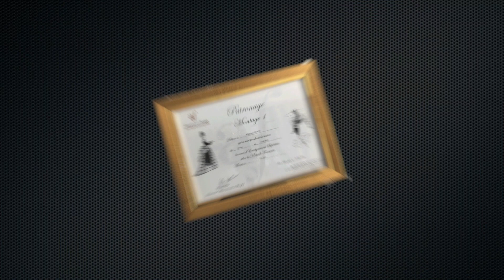3 เคล็ดลับ แก้กางเกงยีนส์ ให้เล็กลง แก้ทรงกางเกงยีนส์ ให้สวย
3  เคล็ดลับ แก้กางเกงยีนส์ แก้ทรงกางเกงยีนส์ ให้สวย

เคล็ดลับที่  1 ต้องมีไม้บรรทัดที่ยาวกว่าขากางเกง
เคล็ดลับที่  2 ต้องใช้ด้ายยีนส์ สีเดียวกับการเย็บเดิม
เคล็ดลับที่  3 ต้องโพ้งริมกางเกงด้วยด้ายสีเดียวที่เย็บกางเกงเดิม

เคล็ดลับการแก้กางเกงให้ แก้ทรงกางเกงให้สวย นั้นไม่ยาก เพียงแต่ต้องมีอุปกรณ์ที่ครบมือแล้วยังต้องมีความละเอียดใส่ใจในรายละเอียดการตัดเย็บ

Line ID : mallikathaidress Line @ : @mallikathaidress
สนใจแก้ชุด โทรสอบถาม 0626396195